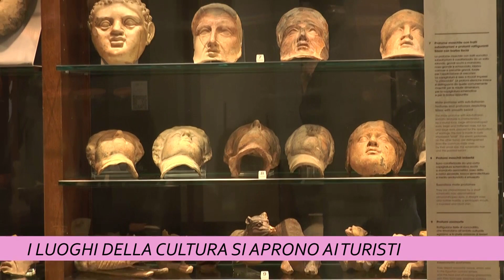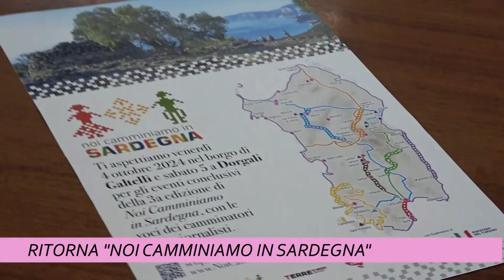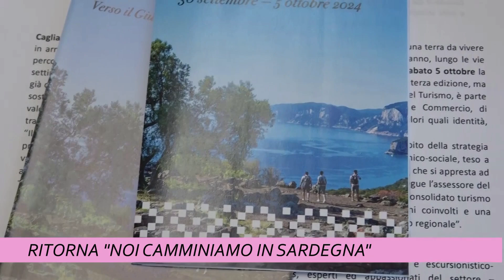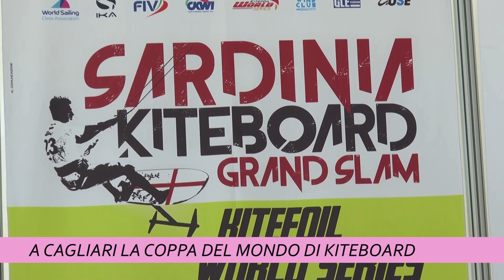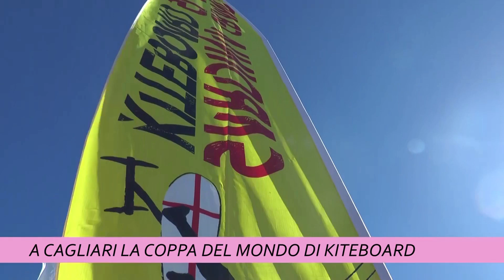TCS MAGAZINE 03 OTTOBRE 2024 ORE 1800